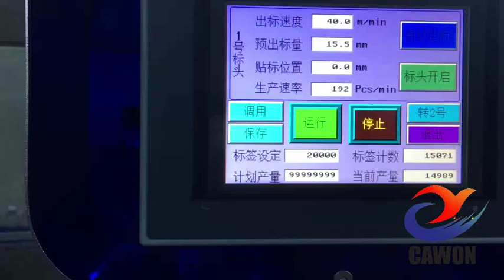single label machine for mineral water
single side label machine for mineral water in high speed,